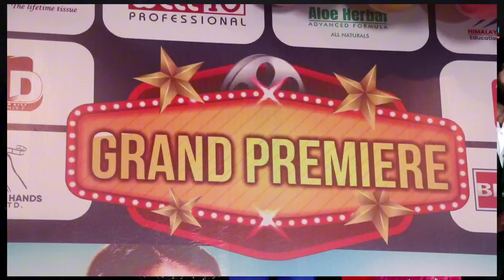Upahar हेर्न सबैलाई अनुरोध, येस्तो भन्छ Upahar को टिम, Pooja l Benisha l Anju